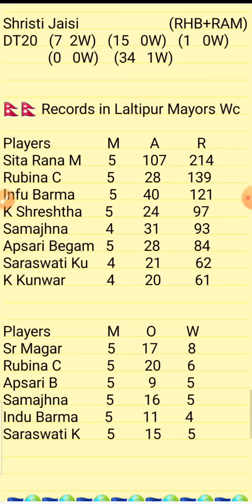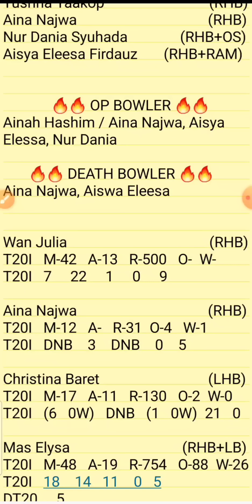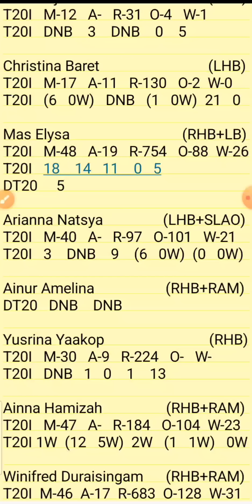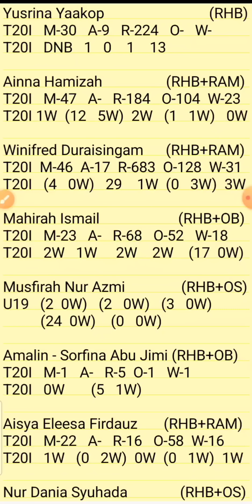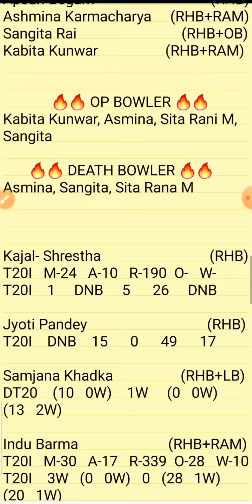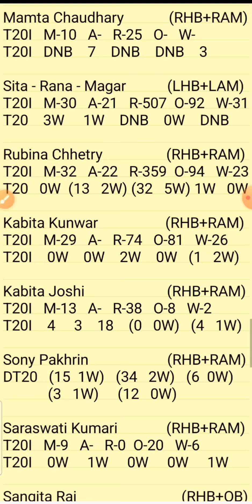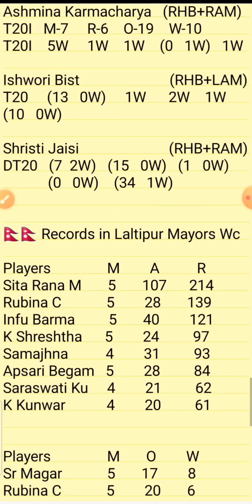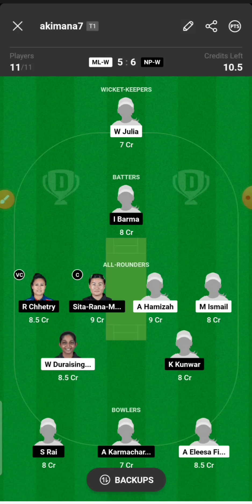MLW VS NPW | ML-W VS NP-W DREAM11 TEAM PREDICTION | ML-W VS NP-W T20I | MALAYSIA VS NEPAL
1.ABOVE VIDEO IS BASED ON MY OWN RESEARCH AND ANALYSIS, NOBODY IS FORCED TO PLAY OR BELEIVE IN MY VIDEOS, GO WITH YOUR INSTINCT

2. DREAM11 TAKES GREAT CARE TO COMPLY WITH ALL CENTRAL AND STATE LEGISLATION IN INDIA TO ENSURE THAT USERS ARE FULLY PROTECTED.

PREDICTION
ANALYSIS
PREDICTIONS
MLW VS NPW
MLW VS NPW DREAM11
MLW VS NPW DREAM11 ANALYSIS
MLW VS NPW MATCH PREDICTION
MLW VS NPW PREDICTION
MLW VS NPW GAME OF 11
MLW VS NPW MATCH TEAM
MLW VS NPW TODAY'S TEAM ANALYSIS
MLW VS NPW T10 MATCH
MLW VS NPW TEAM
MLW VS NPW MATCH
MLW VS NPW TEAM ANALYSIS
ML-W VS NP-W TEAM PREDICTION
ML-W VS NP-W MATCH
ML-W VS NP-W TODAY'S MATCH
ML-W VS NP-W T20I LEAGUE
ML-W VS NP-W T20 PREDICTION
ML-W VS NP-W T20I
ML-W VS NP-W T20
ML-W VS NP-W T20 CRICKET
MALAYSIA WOMEN VS NEPAL WOMEN
MALAYSIA VS NEPAL

PITCH REPORT
MATCH PREDICTION